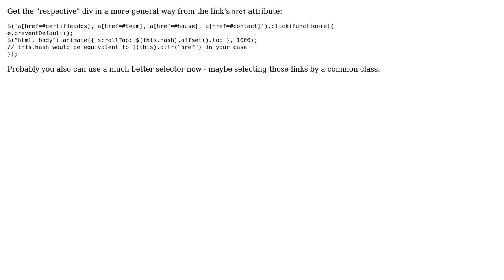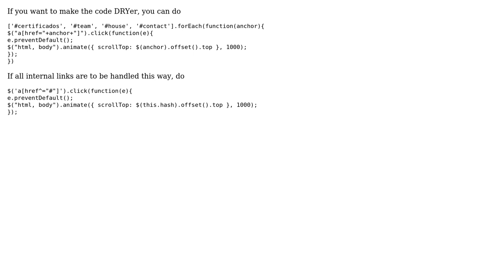Code Review: Animated scrolling when intra-page links are clicked (4 Solutions!!)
Code Review: Animated scrolling when intra-page links are clicked

With thanks & praise to God, and with thanks to the many people who have made this project possible! | Content (except music & images) licensed under CC BY-SA | Music | Images & others | With thanks to user Silviu Burcea user Raul user Guffa user Denys Seguret user Bergi user 200_success and the Stack Exchange Network Trademarks are property of their respective owners. You are responsible for your own actions.